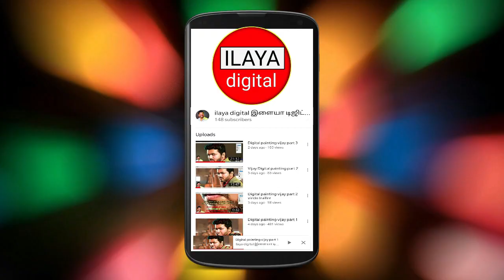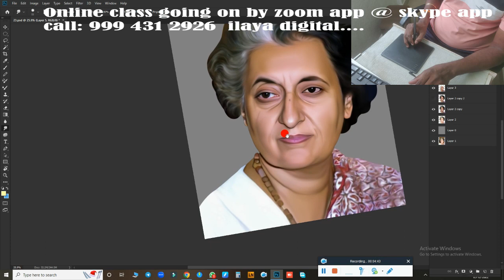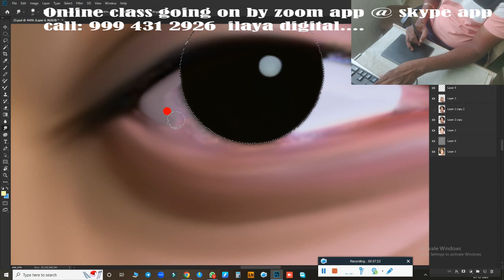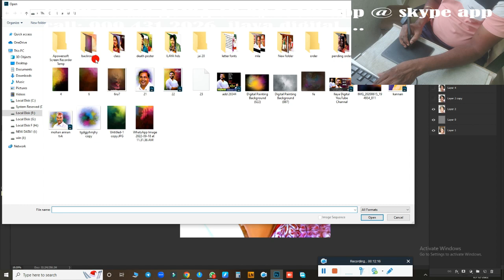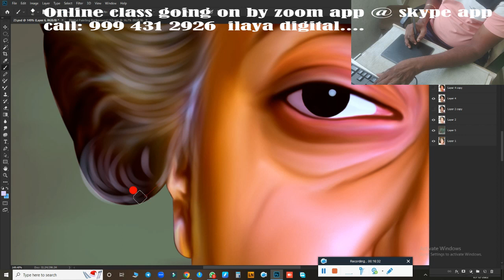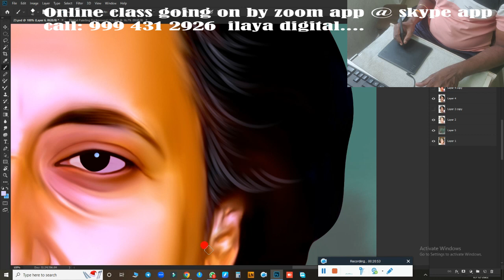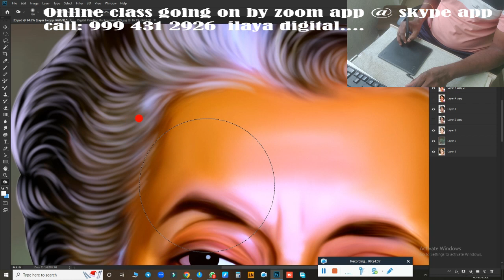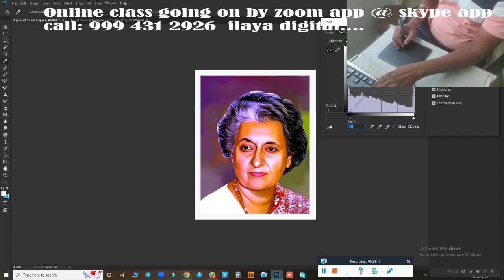Annai / Indira Gandhi mam /Digital painting/ Beginners / Digital Painting /new tips/ Tutorial